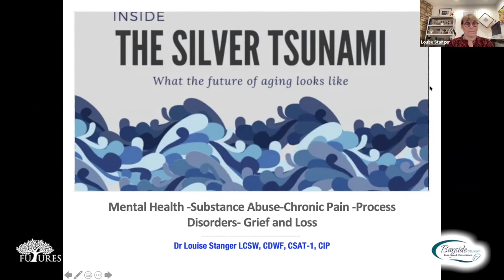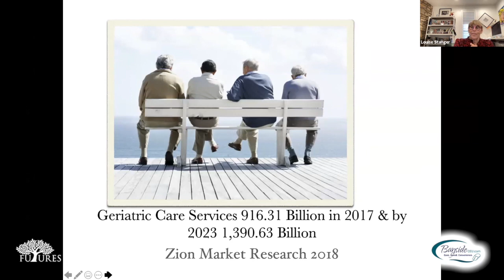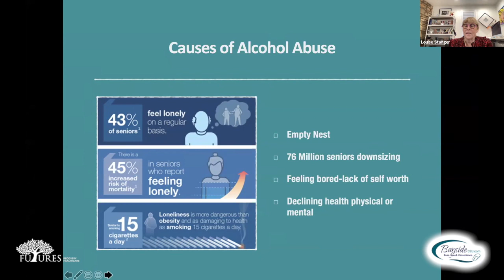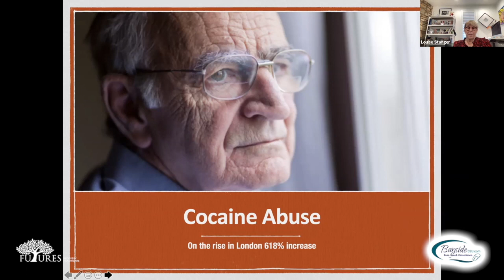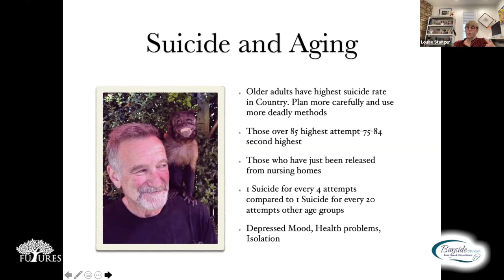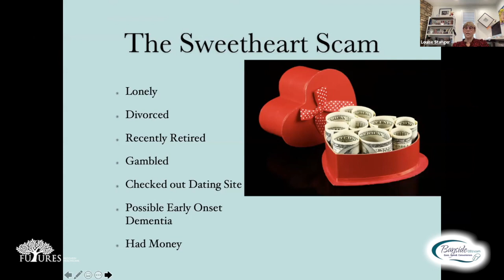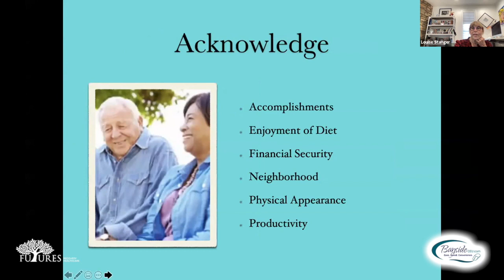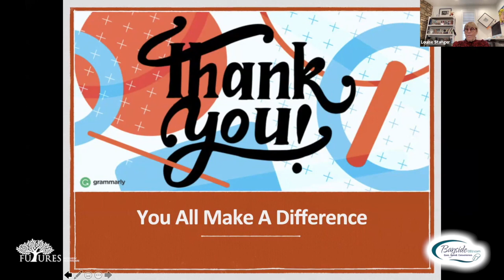Futures' Lecture Series 9 - The Silver Tsunami – Aging in America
On Friday, November 19, 2021, Futures hosted our most recent virtual lecture series, co-sponsored by BaysideCEU, “The Silver Tsunami – Aging in America” presented by Louise Stanger EdD, LCSW, CDWF, CIP, CSAT-1. This virtual series attracted dozens of professionals from all over the country, each earning 2 free CEU credits. If you know anyone who may be interested in this presentation, or additional lecture series opportunities, please contact Futures Recovery Healthcare.